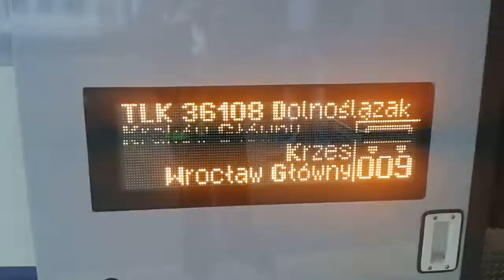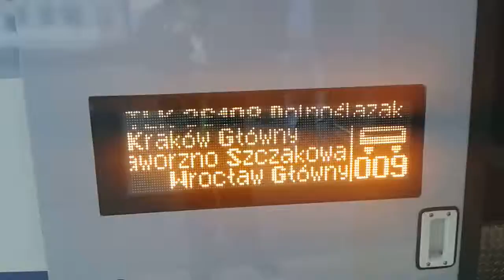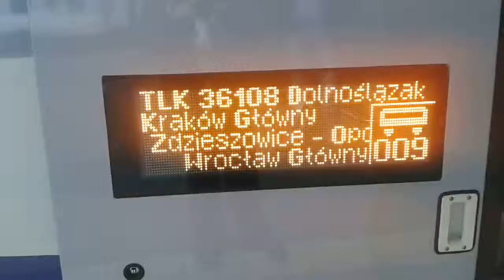Tablica kierunkowa pociągu TLK Dolnoslązak